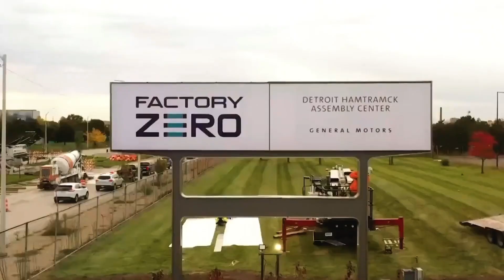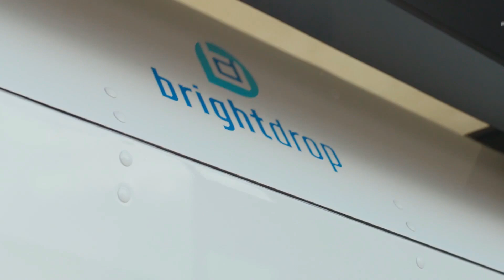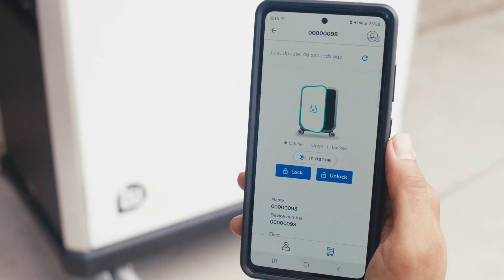Factory ZERO, ISV, GMC HUMMER EV and BrightDrop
Thank you Music by ThisIsBeatKitchen from Pixabay